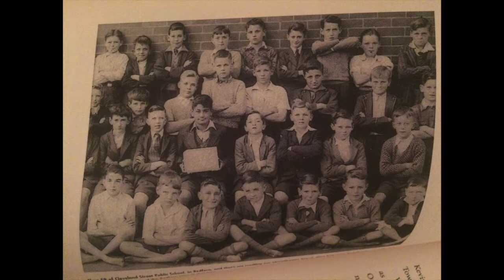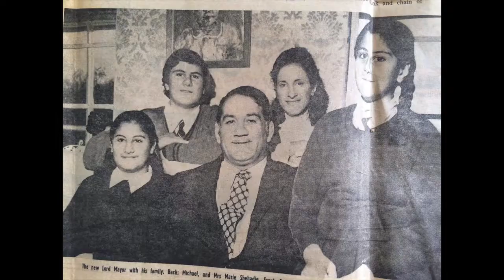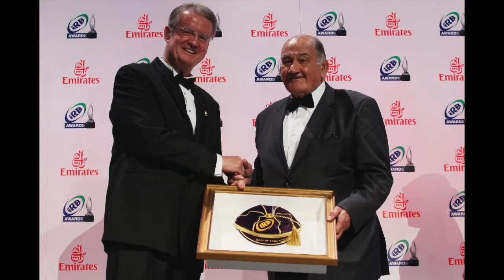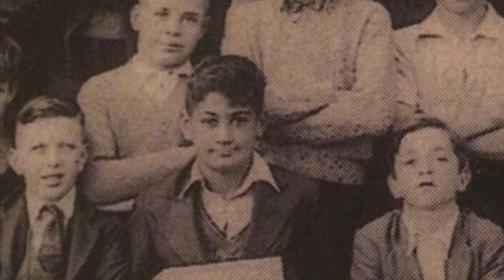grandpa - Nick Shehadie EDUP4080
EDUP4080 - Grandpa Nick - Nick Shehadie